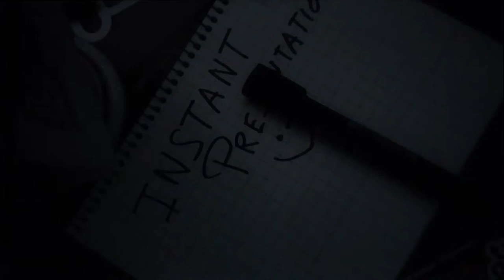WEEKLY VLOG | Dorms & ROOMTOUR - EP 2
The second VLOG week, I make you visit the dorms and the school where I will spend 2 years and 6 months.